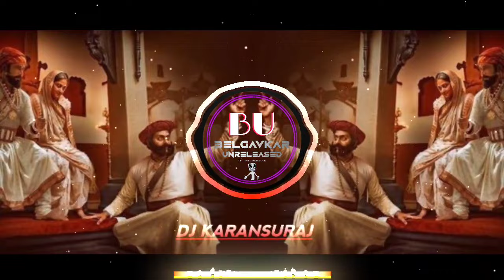AALE MARATHE x RoadShow EDM x DJ KARANSURAJ ReMix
Song :- AALE MARATHE
MOVIE:-SUBHEDAR